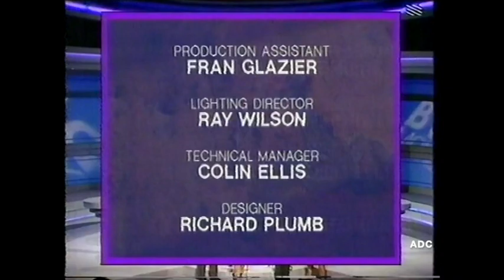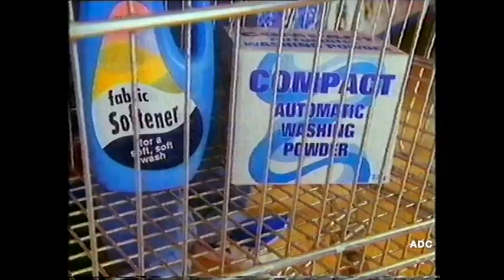Grampian TV adverts, trailer & Kay Duncan In-vision 19th October 1990 5 of 5